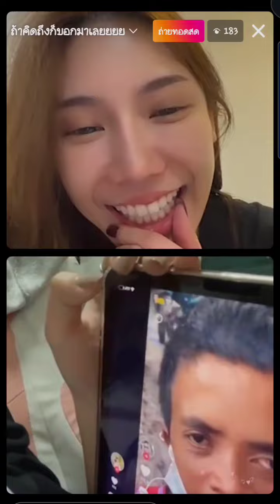IG Live (11/06/65) oaey.ponchanok ft.jajaa.jinjutha kkattaleeeeeeeee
ช่องทางการติดตาม โอ๋เอ๋

ช่องทางการติดตาม จ๊ะจ๋า